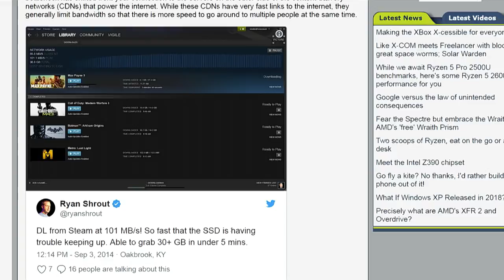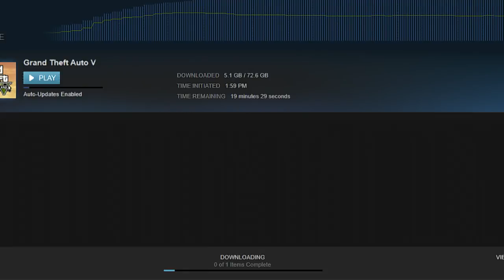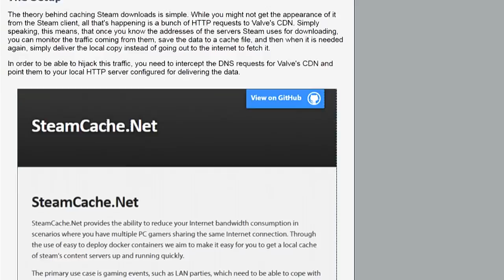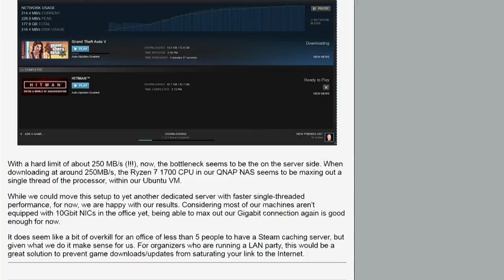Faster Downloads Using a Steam Caching Server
Ryan Shrout talks about his experience with a Steam caching server, a neat solution for saturated gamer LAN parties and people who install games frequently. Head to SteamCache.net to get started.